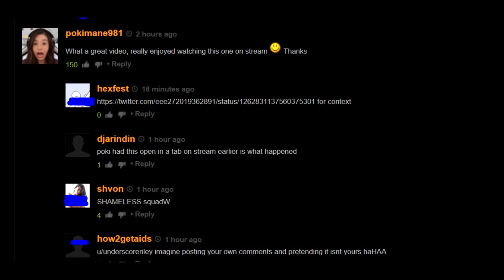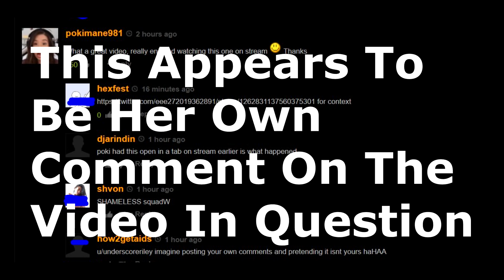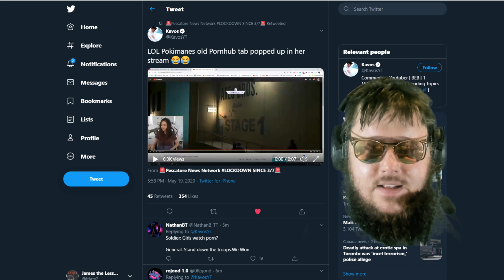Pokimane Watches PH On Her Twitch Live Stream And Doesn't Get Banned(With Her Comment On Video)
Ah, we all know how Twitch operates. I know they play favorites. But how does a Twitch streamer watch PornHub live and get in 0 trouble? Oh right, keep making those "special" videos and photos for Twitch staff...